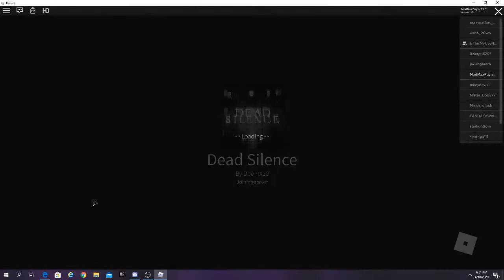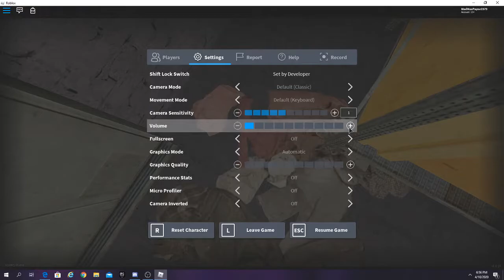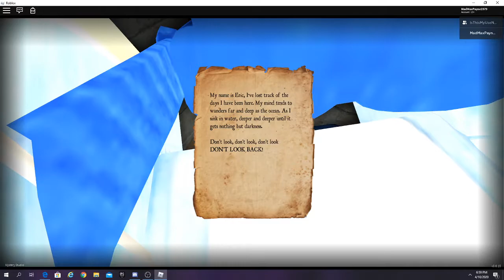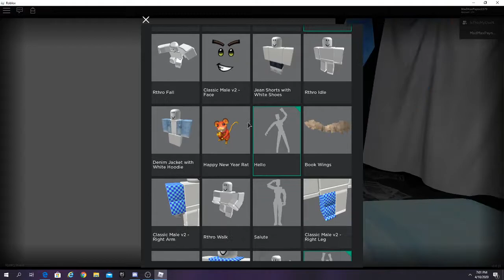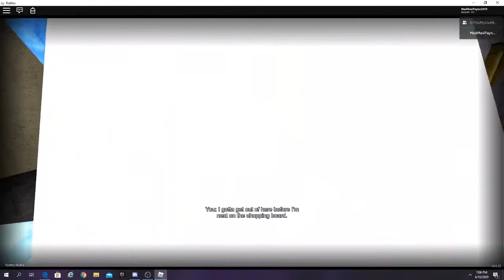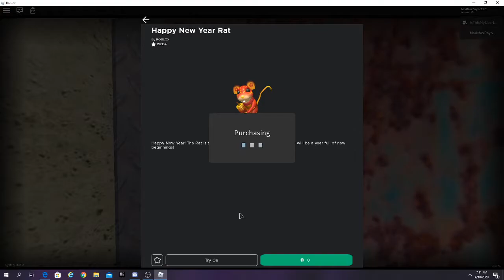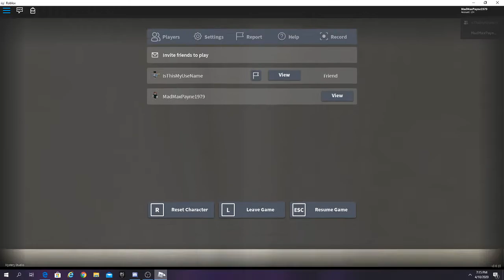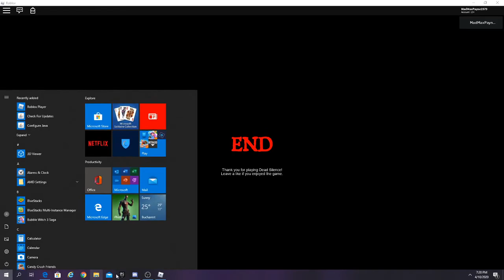DEAD SILENCE w/mongraal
CREATOR CODE :FaZeMongraal